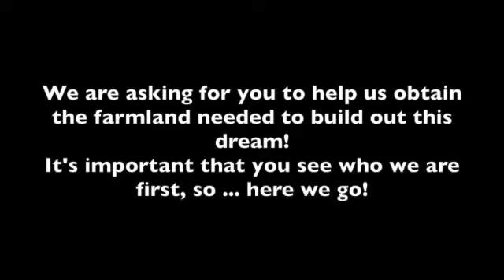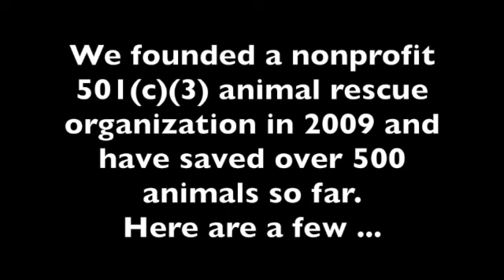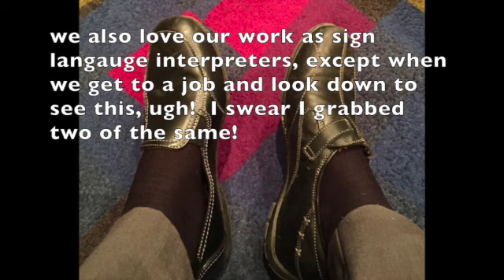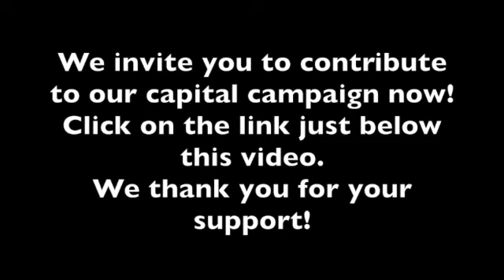Capital Fundraising Campaign Five Freedoms Farm (F3)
We invite you to be a part of creating this one-of-a-kind sanctuary by contributing today towards our goal of obtaining the farmland we need.